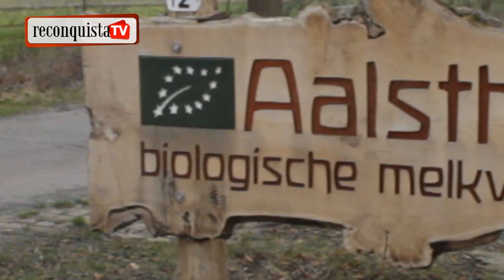Nova Política Agrícola Comum quer inovação e sustentabilidade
Deixar morrer as zonas rurais não é uma opção para a Europa. A garantia foi deixada por Roger Waite, o porta-voz da Comissão Europeia para a Agricultura e o Desenvolvimento Rural, num encontro com jornalistas europeus para a apresentação da nova Política Agrícola Comum (PAC), onde o Reconquista foi o único representante português.
A nova PAC quer aumentar o número de jovens no setor numa altura em que apenas seis por cento dos agricultores da união têm menos de 35 anos.
"Isso é algo que temos de mudar porque muitos dos jovens agricultores estão melhor preparados e com vontade de inovar", diz Roger Waite.

Reportagem do Reconquista na Holanda